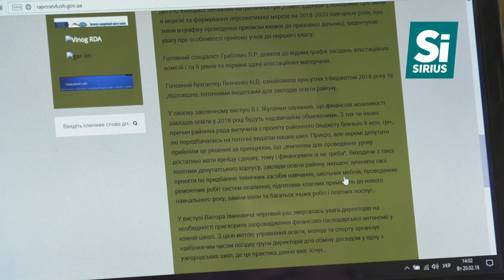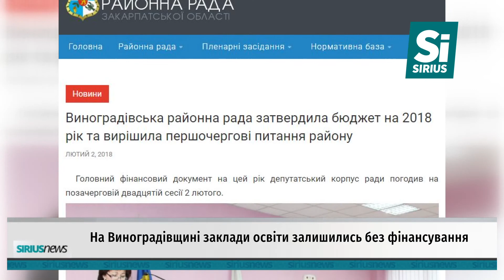Заклади освіти без фінансування